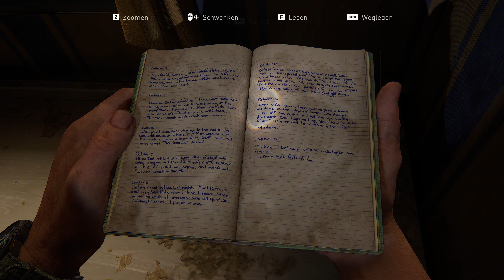The Last Of Us 1 Deutsch 4K Part 5 Lincoln Schule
Willkommen zum neuen Projekt The Last Of Us ich hoffe ich habt genauso viel spaß bei diesem Projekt wie ich und falls euch meine Videos gefallen würde ich mich über einen Like, Abo und Kommentar freuen.

Meine PC Specs:
• Headset: Logitech Pro X Wireless
• Mouse: Razer Basilisk V2
• Tastatur: Razer Deathstalker Chroma
• Tisch: Arozzi Arena
• Mouse Pad: Arozzi Arena Mouse Pad
• Stuhl: SIHOO Bürostuhl Ergonomisch
• Monitor 1: Asus ROG Strix XG27UQ
• Monitor 2: Samsung U28E590
• Motherboard: ASUS ROG Maximus XII Hero WiFi
• GPU: NVIDIA GeForce RTX 3090
• CPU: Intel i9-10900K 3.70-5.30GHz 10C/20T
• Kühler: Cooler Master MasterLiquid PL360 Flux
• RAM: G.Skill DIMM 32 GB DDR4-3200
• Case: Cooler Master HAF 700 EVO